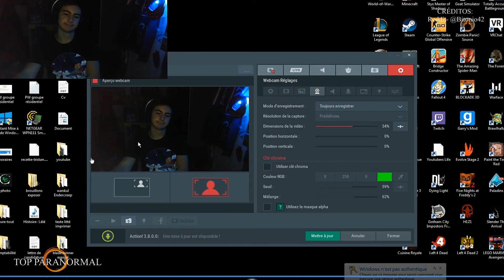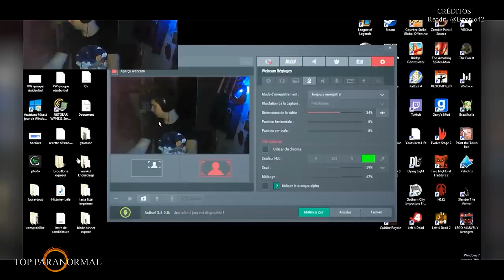4 Espeluznantes Y Misteriosos Videos de Terror REAL Para NO DORMIR / Parte 28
Hola y Bienvenidos a Top Paranormal!
Saludos y muchas gracias por tu preferencia!. déjame saber si te gusto mi nuevo video "Videos de TERROR REAL Y EXTREMO NO apto Para Miedosos" "Videos de TERROR REAL Y EXTREMO" "Videos de TERROR REAL y EXTREMO que NO te Dejarán DORMIR" "Videos de Terror REAL Y EXTREMO para NO dormir" Videos de Terror Paranormal" "Videos de Terror REAL y EXTREMO que NO te Dejarán Dormir" sí te gusto por favor hazmelo saber en los comentarios, comparte y dale like! tmb suscríbete y activa la campanita para que no te pierdas la sgt actualización !

Atmospheric Horror Synth - Blissful Darkness
Atmospheric Sci-Fi Horror Synth - Prey

y

Música sacada de Youtube Audiolibrary

Hallowed Days - Chasms